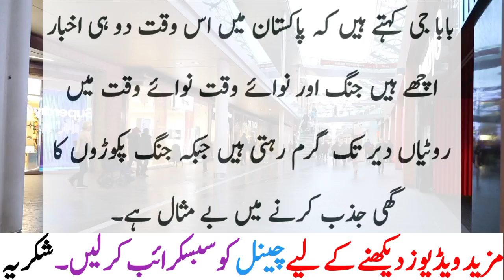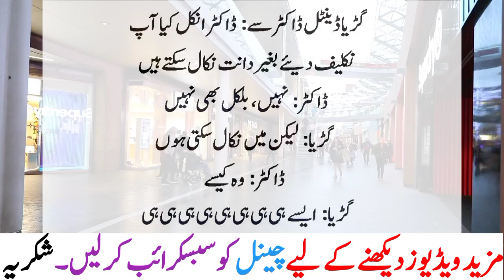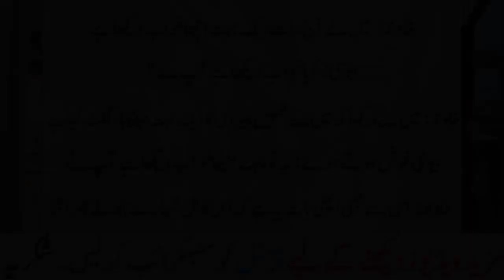Shoher Ne Kia Khawab Dekha Funny Jokes Latifay By Saad Tv Urdu 2024